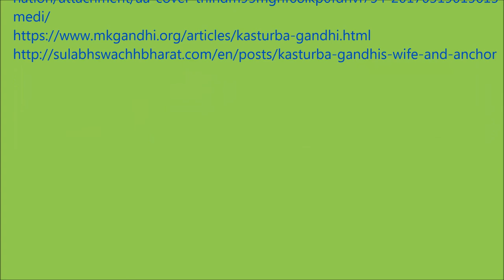Kasturba Gandhi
Scritto e letto da Devana per La Scuola delle Donne®, questo video sulla moglie del Mahatma racconta tutto ciò che la storia patriarcale dimentica di raccontare. Il nome di Kasturba Gandhi si perde spesso in confronto a ciò che il Mahatma rappresentò, tuttavia ella fu il suo pilastro di supporto, la prima persona ad essere parte di lui come nessun’altro al mondo. Durante la sua militanza a fianco del marito fu imprigionata per mesi e condannata a durissimi lavori. Lo accompagnò a sostenere i piantatori di indaco in India e insegnò alle donne e ai bambini le norme più elementari di disciplina e igiene personale e i rudimenti della scrittura e della lettura. Lo supportò nella sua ricerca per l’uguaglianza sociale, economica e politica per gli Indiani dell’India e prima per quelli del Sudafrica. Lei era nella sua indole un’attivista e una lavoratrice instancabile. Fu madre e nonna amorevole, molto unita ai figli e ai nipoti. Soffriva di bronchite cronica che raggiunse il suo picco a causa dello stress patito durante gli arresti. Questo aggravò ulteriormente la sua salute che cominciò inesorabilmente a declinare fino a divenire polmonite. Ebbe due infarti ma sempre rifiutò il ricovero. L’ultimo fatale attacco lo ebbe nella prigione nella quale morì.